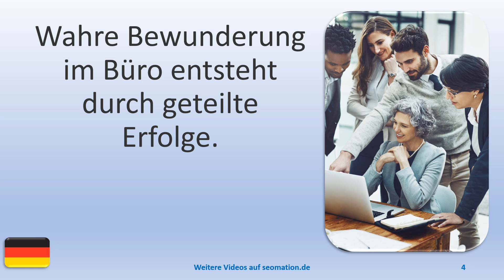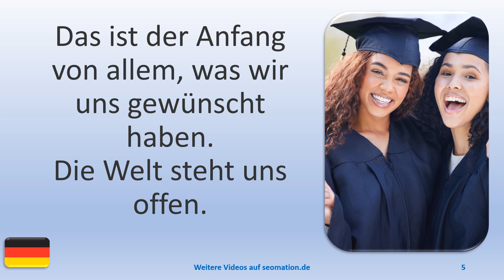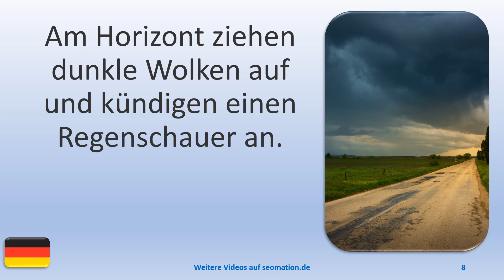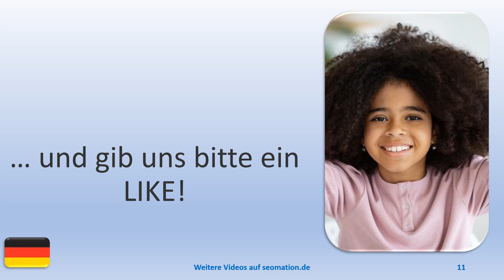▶️14792▶️Ich lerne Deutsch mit Texten und Bildern in unterschiedlichen Situationen.